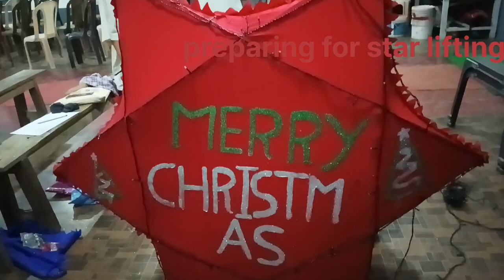christmas star lifting for pachin catholic Church-2023